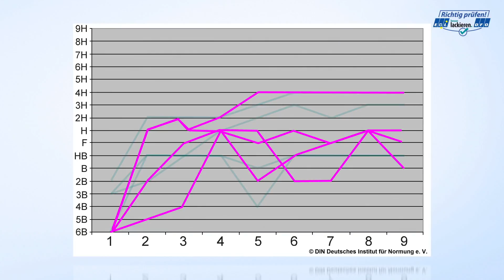Bleistifthärte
Das Video befasst sich mit der Bleistift-Härteprüfung. Die Bleistift-Härteprüfung ist gemäß der DIN EN ISO 15184 ein Verfahren, um die Widerstandsfähigkeit einer Beschichtungsoberfläche gegen das Einritzen mittels einer Bleistiftspitze zu bestimmen. Eine ausreichende Härtebestimmung ist leider nur theoretisch möglich. Im Video wird erklärt, warum die wegen ihrer Einfachheit so beliebte in der Praxis eher unsicher und ungenau ist.